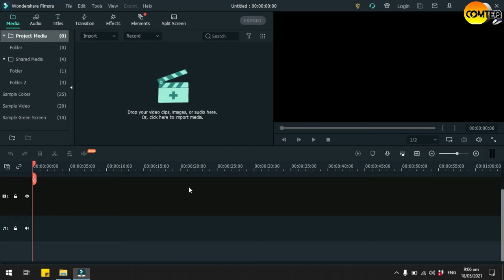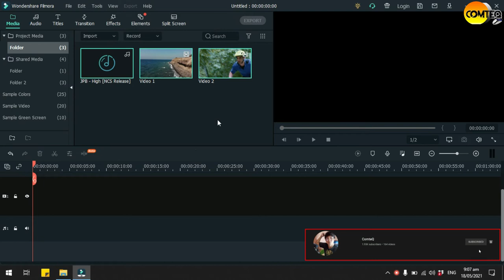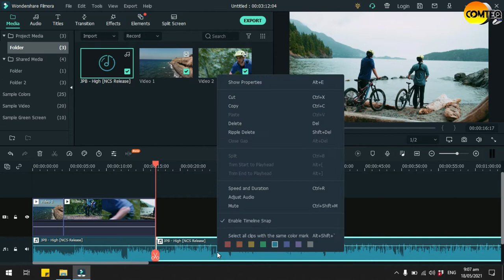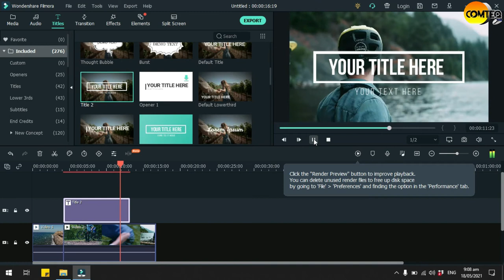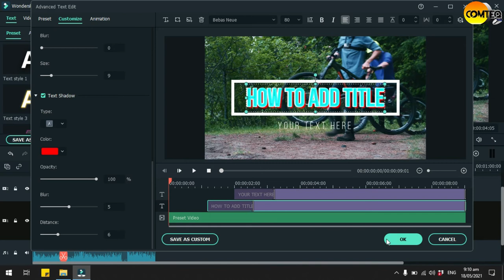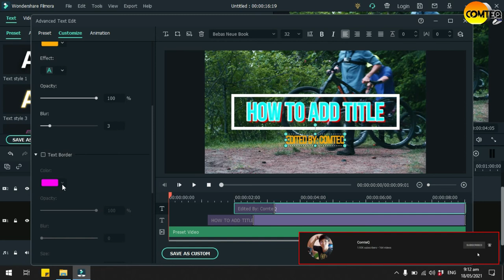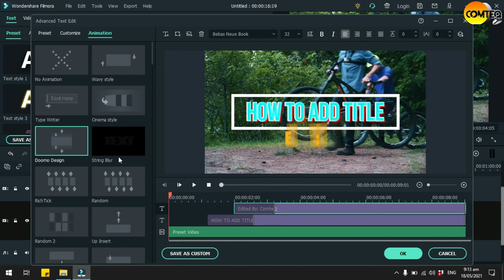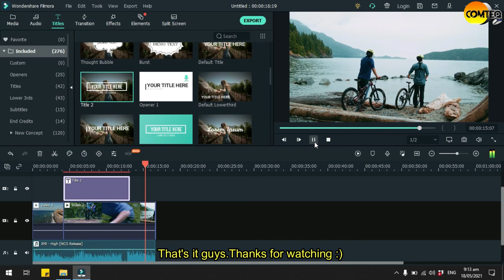How to add title in your video using filmora x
In this video, I'm gonna show you how to add a Title to your video
Using filmora x

For my Thumbnails edited by ComteQ
For my Software editor Filmora X
For my Thumbnails Filmora X